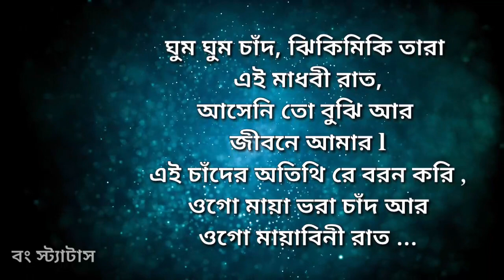Good Night Whatsapp Status- শুভরাত্রি- (ঘুম ঘুম চাঁদ)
Good Night Whatsapp Status, গানের অন্তরার একটি অংশ, আশা করি ভালোলাগবে,যদি ভালোলেগে থাকে লাইক করুন আর মতামতের জন্য কমেন্ট বক্স তো রইলোই ||